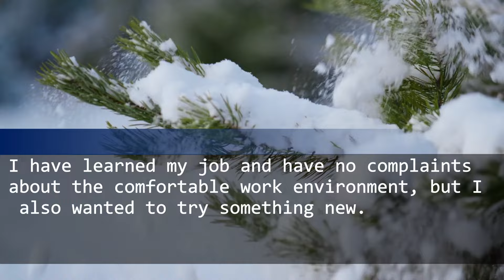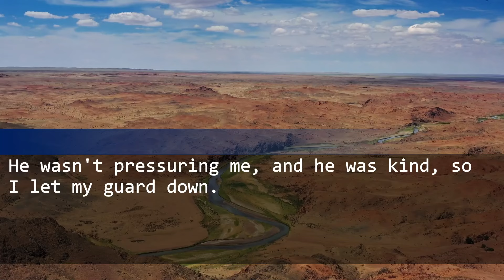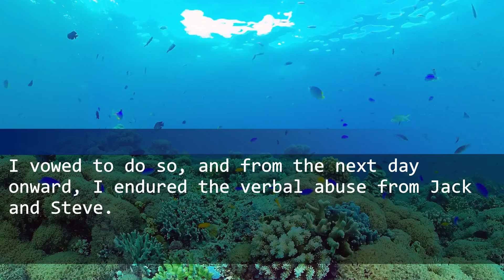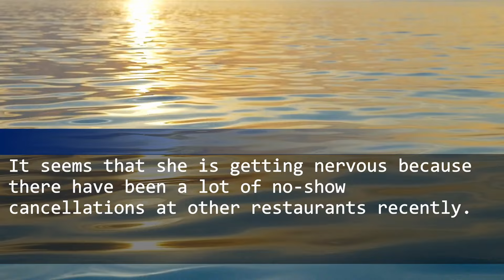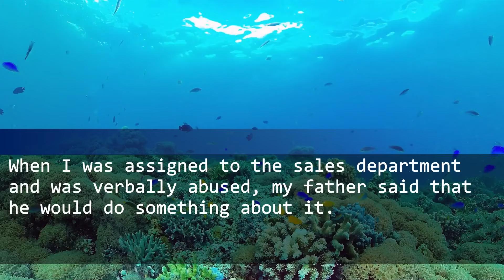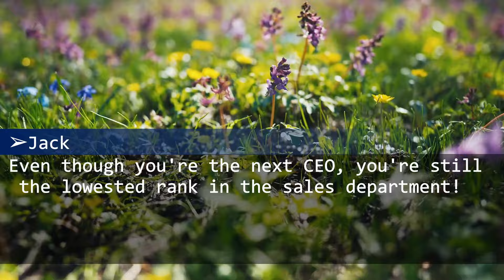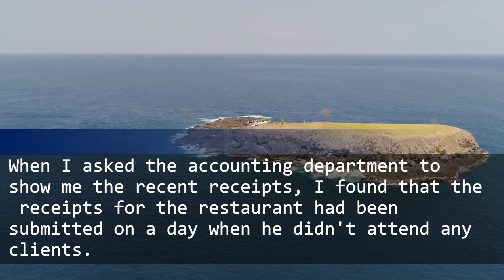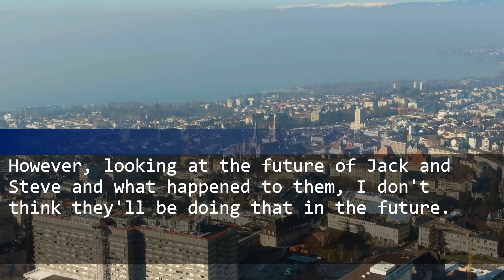My boss demands me to pay everything when I made reservations for 40 employees.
And they didn't show up. In the end..